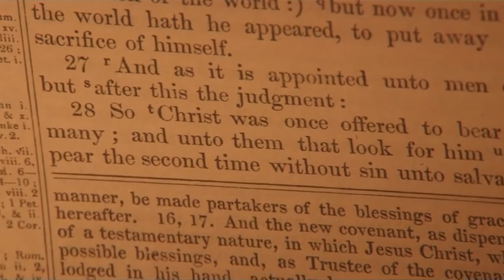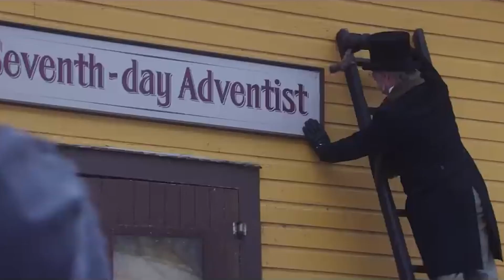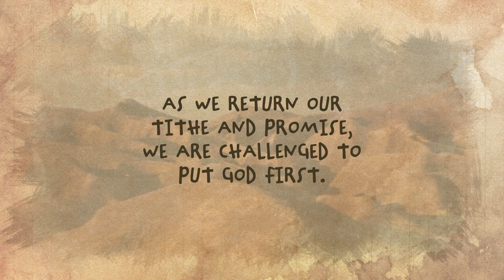31 When William Miller Put God First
When William Miller Put God First
An Offertory Devotional video for Sabbath, July 31, 2021, in your @adventistchurch:

Putting God first can be difficult. In this video, we will explore what we can learn from William Miller that will help us put God first in our lives today.

Also available in Spanish and Portuguese.